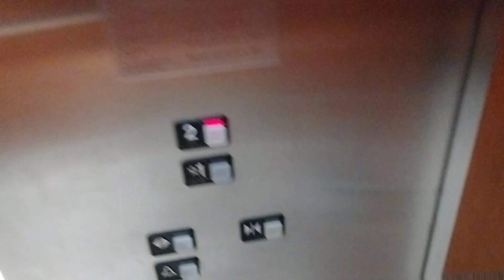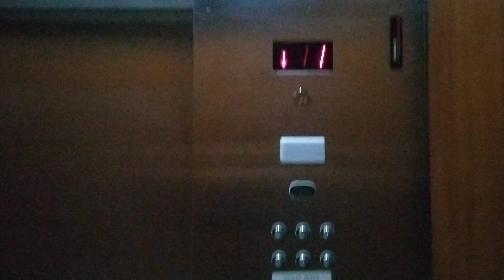Schindler Hydraulic Elevator At Dillard's Stonebriar Mall Frisco, Texas